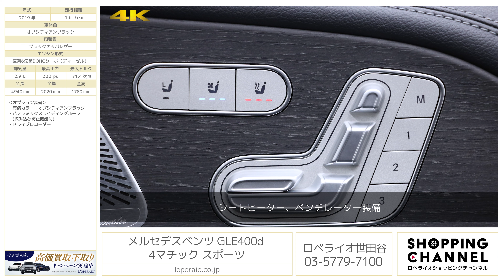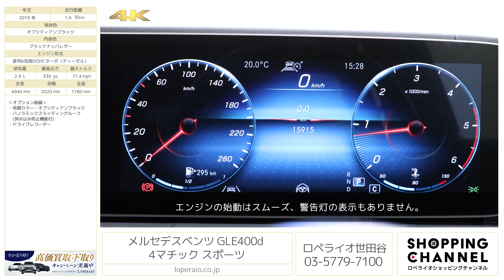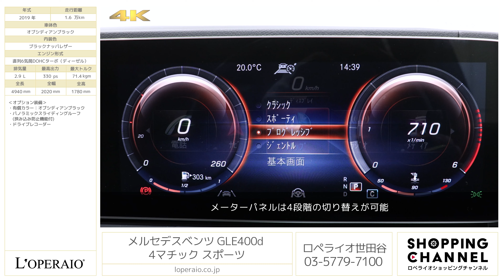メルセデスベンツ GLE400d 4マチック スポーツ 2019年式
オブシディアンブラック/ブラックナッパレザー、コラム9AT(9Gトロニック)、右ハンドル、ディーラー車【車検令和6年11月迄】

2019年にフルモデルチェンジが行われ7人乗り仕様が標準化されたことでより利便性が向上した「GLE400d 4matic Sports」が入庫致しました。
外装色は人気オプションカラーの「オブシディアンブラック」、内装色にはブラックレザーが採用され、大人な仕上がりとなっております。GLE400dになることでレザーエクスクルーシブパッケージが標準装備され、前席のシートベンチレーション機能、ブルメスターサラウンドサウンド等が装備されておりますので、快適性もあるモデルです。パノラミックスライディングルーフもオプション装備されておりますので、リセールも期待出来ます。
快適性、利便性、さらには安全性も兼ね備えたGLE400dです。ご検討の程宜しくお願い致します。

・有償カラー：オブシディアンブラック

‹GLE400d 4マチック スポーツ 専用装備›
・マルチビームLEDヘッドライト（ウルトラハイビーム付）
・アダプティブハイビームアシストプラス
・AIRマティックサスペンション
・Mercedes-Benzロゴ付ブレーキキャリパー＆ドリルドベンチレーテッドディスク[フロント]
・AMGスタイリングパッケージ[フロント、ボディ同色ホイールアーチ、リアスカート]
・レザーARITICOダッシュボード
・アンスラサイトオークウッドインテリアトリム（マット）
・マルチパーパスアクセサリーマウント
・シートヒーター[2列目左右]（後席）
　-本革シート（ナッパレザー/本革）
　-エナジャイジングパッケージ
　-エアバランスパッケージ（パフュームアトマイザー付）
　-空気清浄機能（イオナイザー）

‹主要装備›
レーダーセーフティパッケージ（アクティブディスタンスアシスト・ディストロニック＋アクティブブレーキアシスト＋アクティブステアリングアシスト＋アクティブレーンチェンジアシスト＋アクティブエマージェンシーストップアシスト＋緊急回避補助システム＋PRE-SAFE／PRE-SAFEプラス＋アクティブブラインドスポットアシスト＋アクティブレーンキーピングアシストほか）／アダプティブブレーキ／アテンションアシスト／360度カメラシステム／パークトロニック／DSR（ダウンヒルスピードレギュレーション）／プライバシーガラス／マルチビームLEDヘッドライト（ウルトラハイビーム付き）／温冷機能付きカップホルダー／アンビエントライト（64色）／ヘッドアップディスプレイ／エアバランスパッケージ／12.3インチコクピットディスプレイ／MBUX12.3インチワイドディスプレイ（ナビ機能付き）／3ゾーンクライメートコントロール／エアマチックサスペンション／21インチAMGマルチスポークアルミ／AMGスタイリングパッケージ／アダプティブハイビームアシストプラス／ナッパレザー本革シート／AMGスポーツステアリング／ダイレクトステアリング／ダイナミックセレクト・MBUX（音声認識機能、12.3インチワイドディスプレイ、タッチパネルナビ）

‹主要諸元›
2.9L 直列6気筒DOHCターボ（ディーゼル）、330ps/71.4kgm、全長×全幅×全高mm 4940×2020×1780mm、車両重量 2390kg